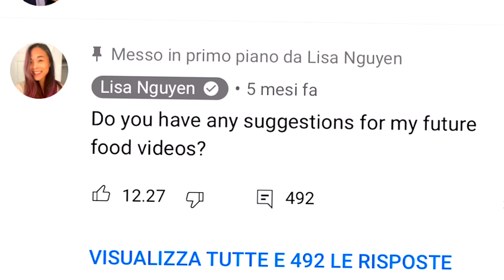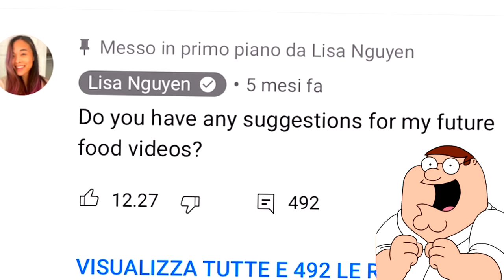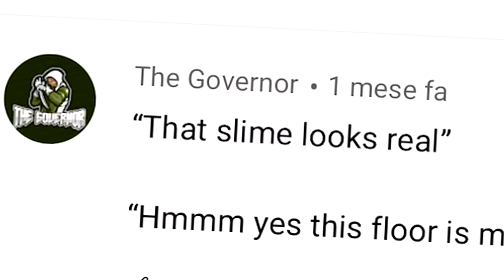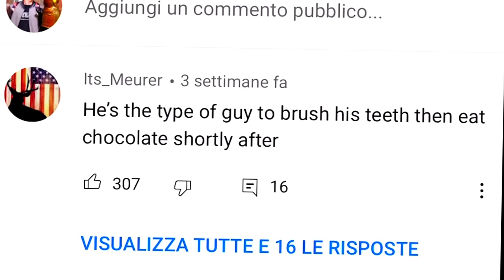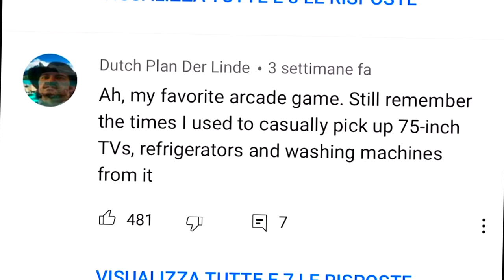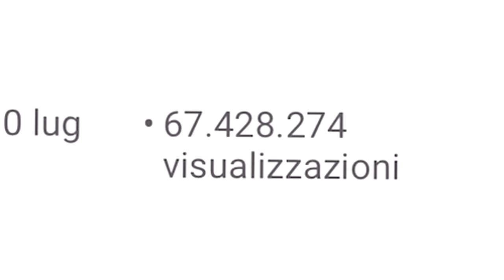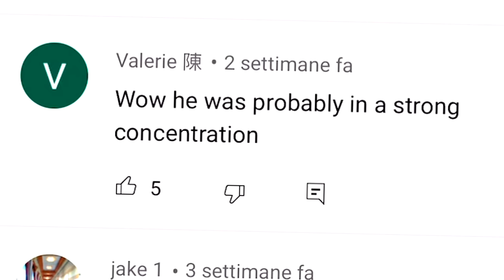REAGIAMO AGLI SHORTS PIÙ VIRALI E VISTI DI SEMPRE!!